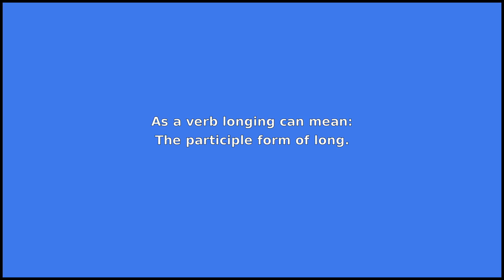LONGING - Meaning and Pronunciation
How to pronounce longing?

This video provides examples of American English pronunciations of longing by male and female speakers.
In addition, it explains the meaning of longing through a dictionary definition and several visual examples.

IPA Transcription of longing is /lˈɔːŋɪŋ/.

Definition of longing according to Wiktionary:
longing can be a verb or a noun

As a verb longing can mean:
The participle form of long.
As a noun longing can mean:
1. An earnest and deep, not greatly passionate, but rather melancholic desire.
2. The buying of a financial instrument with the expectation that its value will rise.

If you'd like to test your pronunciation of longing, check out Accent Hero's real-time pronunciation feedback tool: